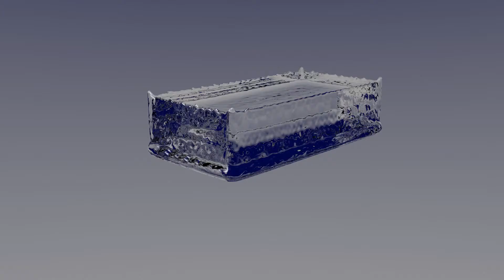Splashing 3D water in slo mo, 60fps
This is the opening few seconds of my previous video:
Fluid domain resolution is 250, it took about 4hrs to bake the sim then 12hrs to render.
My system: AMD Phenom II X6 1100T, 16Gb of RAM.

Created in Blender 2.72b, fixed brightness in Adobe Photoshop. A .zip of the .blend file's available here
You don't need a Dropbox account, just close the 'New to Dropbox?' window, click 'Download' then click '...just download'.